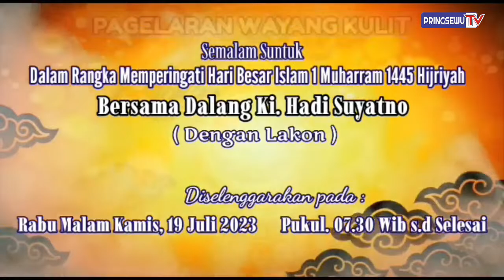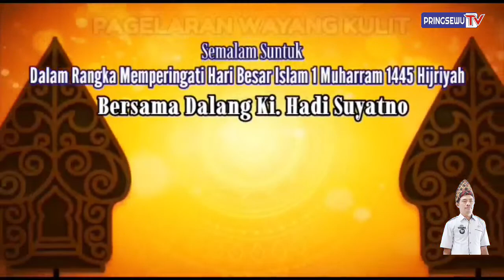LIVE - PAGELARAN WAYANG KULIT - Kediaman Kepala Pekon Sidodadi - Bapak Bowo Sulistiyo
Semalam Suntuk
Dala Rangka Memperingati Tahun Baru Islam - 1 Muharram 1445 H

Bersama Dalang
Ki Hadi Suyatno

Dengan lakon : "Babat Alas Mentani Ngegayuh Kuntodewo Dadi Ratu"

Rabu Malam Kamis, 19 Juli 2023

Di Kediaman Kepala Pekon Sidodadi - Bapak Bowo Sulistiyo